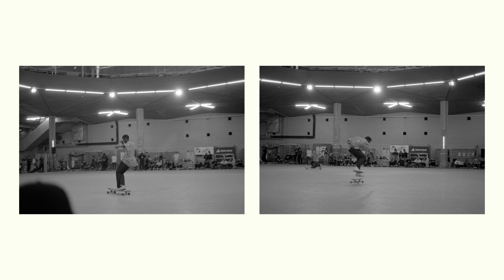1 jour 1 pellicule - Jour 1 Ilford HP5 Plus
Voici la première vidéo d'une série de 24 vidéos. Ce mois-ci je te propose un calendrier de l'avent des pellicules. Aujourd'hui on va parler de la Ilford HP5 Plus, de son histoire et ses caractéristiques puis on va aller la shooter pour voir ce qu'elle donne en situation réelle.
Merci beaucoup à @ThomasApp  qui me permet de faire cette série de vidéo grâce au grand jeu argentique qu'il a organisé en 2022.